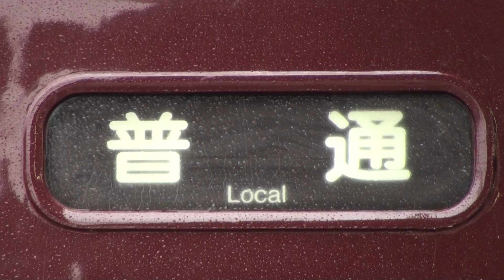阪急京都線 阪急5300系（5324F） 普通長岡天神行き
2013/12/19撮影 桂駅、接近メロディー・接近放送・入線・発車・警笛あり

ダイヤ改正で消滅した長岡天神行きです。
今は定期運用で見ることはできません。